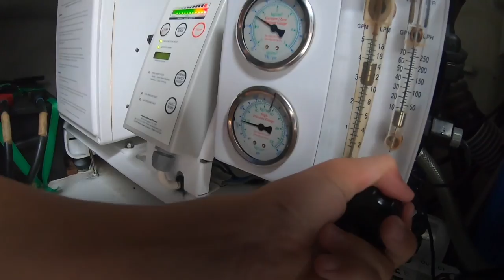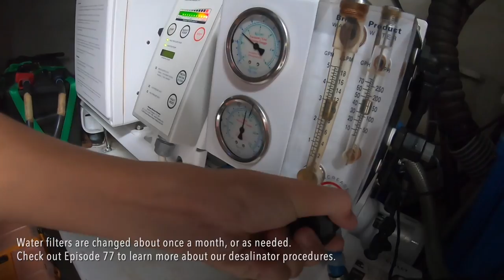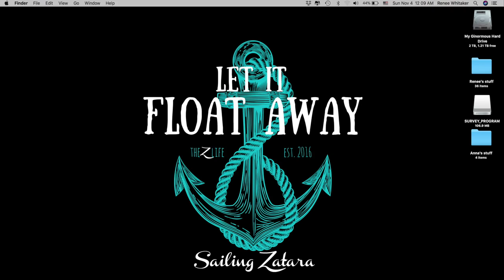A DAY IN THE LIFE of a Sailing Family (At Sea): Homeschool, Night Watch, Evading Pirates (Ep 81)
Sign up for your FREE 7-DAY TRIAL YouTube subscription:
(I get a few bucks when you do, so go try it for free!)

Happy Sailing!